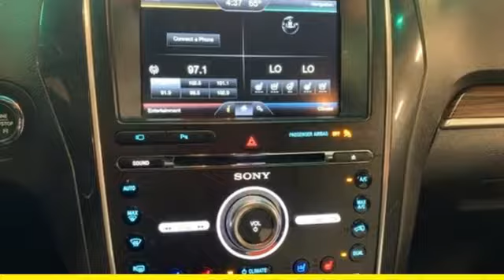Used 2016 Ford Explorer Washington DC Honda Dealer, MD H7221ADR - SOLD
Year: 2016
Make: Ford
Model: Explorer
Trim: Limited
Engine: 3.5L 6-Cylinder SMPI DOHC
Transmission: 6-Speed Automatic with Select-Shift
Color: Silver
Interior: Ebony Black
Mileage: 55174
Stock #: H7221ADR
VIN: 1FM5K8F89GGC49633
Ingot Silver 2016 Ford Explorer 2016 Ford Explorer Limited Limited 4WD 6-Speed Automatic with Select-Shift 3.5L 6-Cylinder SMPI DOHCbrPohanka Certified Used Car come with our exclusive "Forever Warranty" at no additional cost. The power train, engine and transmission, are covered under this nationwide warranty for as long as you own your car. We also offer Guaranteed Satisfaction with our five-day exchange policy. Return your car for any reason, within five days, 250 miles, and damage free and exchange it for another if you are not completely happy with it. Odometer is 12078 miles below market average!brbrWe make every effort to provide accurate information but please verify options and price with management before purchasing. All vehicles are subject to prior sale. All prices are special internet prices only. All financing is subject to approved credit. Prices exclude dealer installed options, tax, tags, registration fees and processing fee of $300. Not required by law. Sale prices may include all applicable incentives. Some prices including incentives may require financing through the manufacturer and are therefore subject to credit approval. Dealer installed options are additional. Stock photo colors, options and trim levels may vary. Not responsible for typographical errors. Published price subject to change without notice to correct errors and omissions or in the event of inventory fluctuations. Vehicles may be in transit to dealer. Vehicle photos may not match exact vehicle. Please call to confirm availability status. NHTSA Government 5-Star Safety Ratings are part of the U.S. Department of Transportationa€TMs New Car Assessment Program Model tested with standard side airbags (SAB). **Based on model year EPA mileage ratings. Use for comparison purposes only. Your mileage will vary depending on driving conditions, how you drive and maintain your vehicle, battery pack age/condition, and other factors. 5-Star overall scores are awarded by the National Highway Traffic Safety Administration. Safety Ratings are awarded by Government 5-Star Safety Ratings are part of the U.S. Department of Transportationa€TMs New Car Assessment Program Model tested with standard side airbags (SAB).

Address:
1772 Ritchie Station Court Capitol Heights